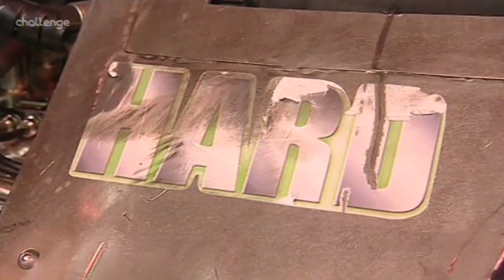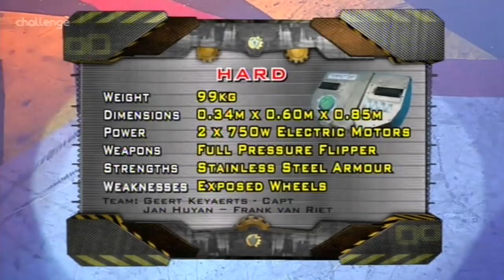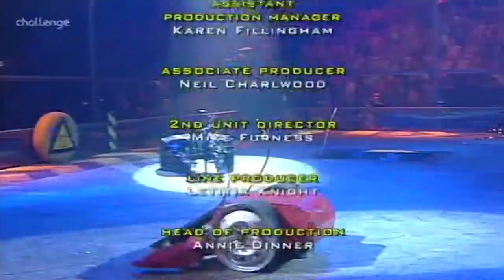Robot Wars Series 7 Heat J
Competing machines:
Thermidor 2, Mighty Mouse, The Kraken, Kronic the Wedgehog, Pinser, Cobra, Mobot, 8645T 2